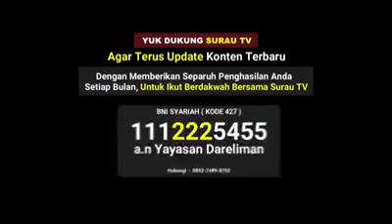Berlomba-lomba mencari dunia